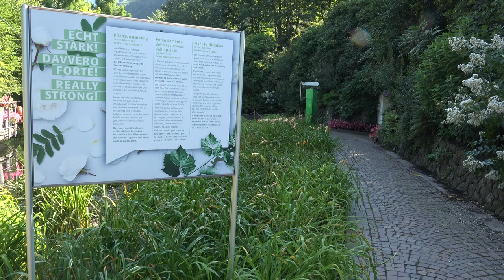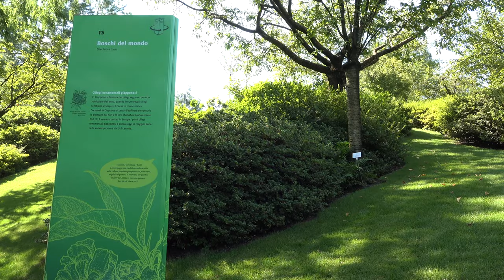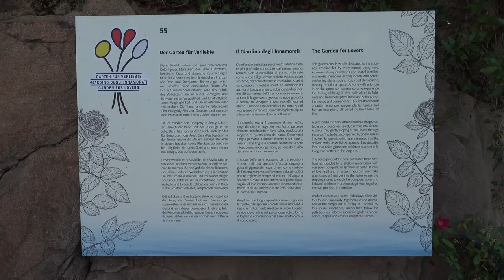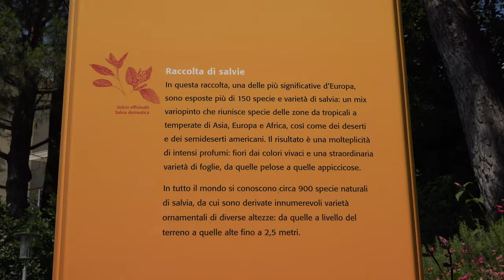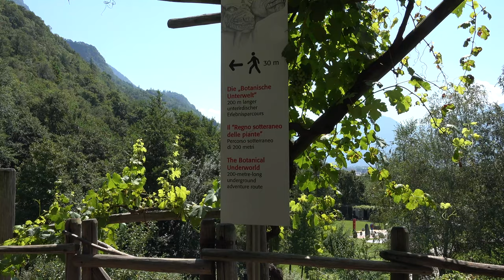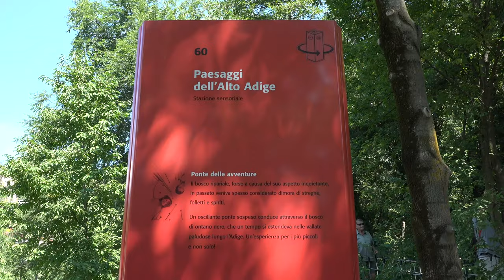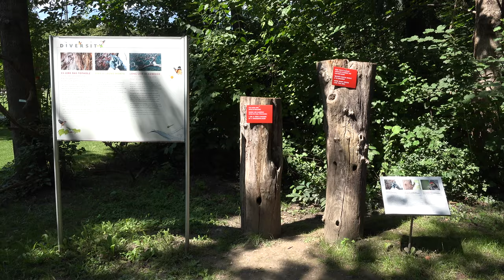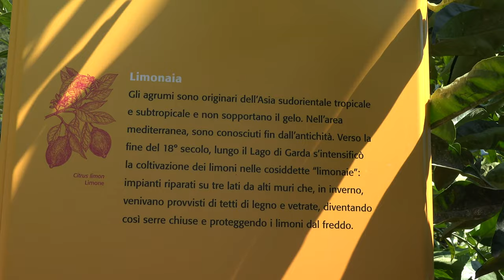I Giardini di Castel Trauttmansdorff a Merano 20214K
I Giardini di Castel Trauttmansdorff a Merano, estesi a digradare su una superficie complessiva di 12 ettari.
Paesaggi esotici e mediterranei, vedute sugli scenari montani circostanti e su una Merano baciata dal sole.